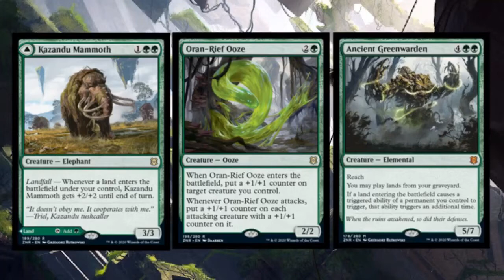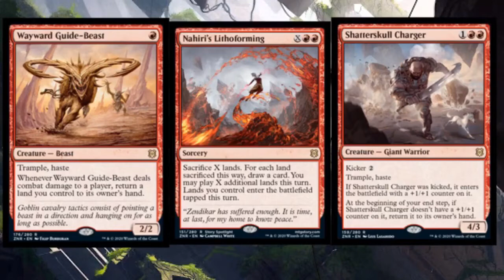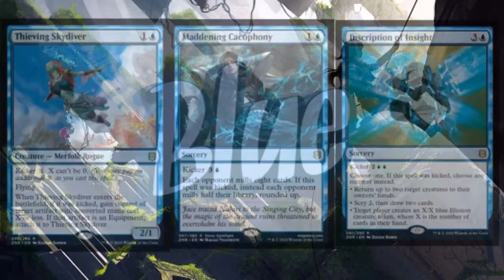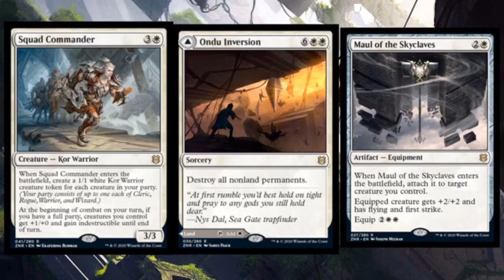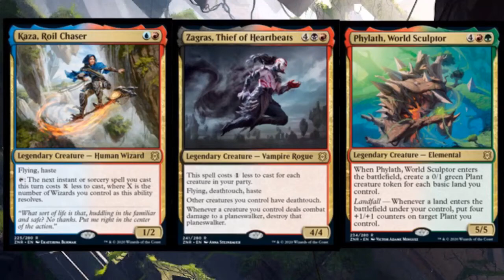MTG Zendikar Rising: Rares/Mythics